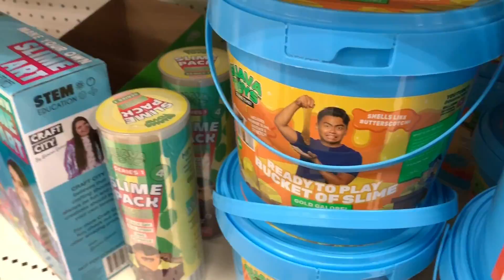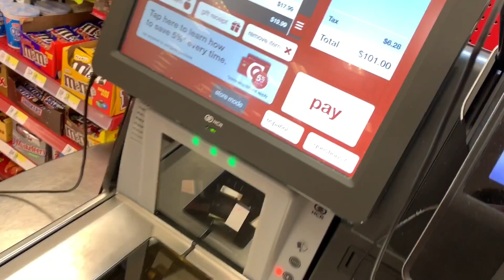Satisfying Fun Shopping At Target For Slime Supplies and Toys (featuring Grims Toy Show)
The little grimmette Amy and her dad grims toy show go on a Satisfying Fun Shopping run At Target For Slime Supplies and Toys and have some silly back hand spring walking contests in the aisles and buy some epic slime making supplies for a do it yourself home slime project coming up in our next video